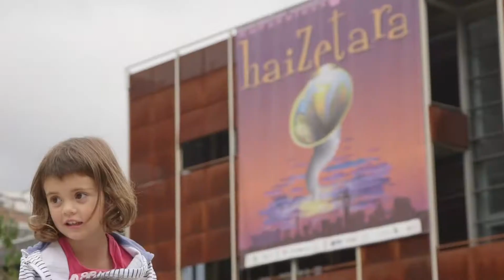Haizetara 2015 ostirala/viernes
Haizetara 2015